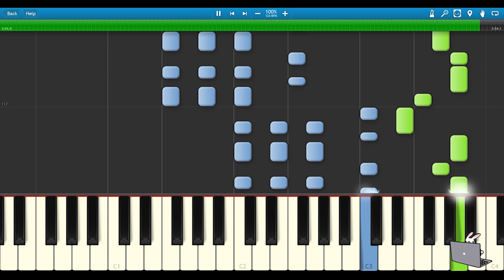🎹Light The Sky with Nora Fatehi, Balqees, Rahma Riad, Manal & RedOne (Piano Tutorial)❤️♫